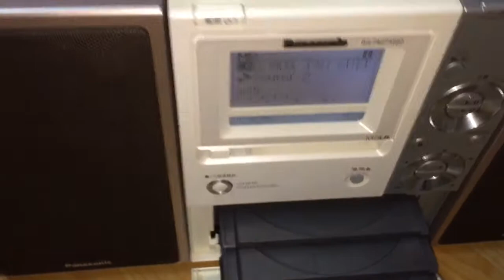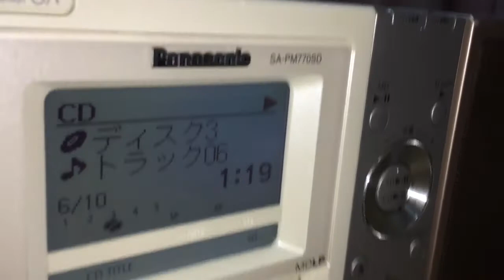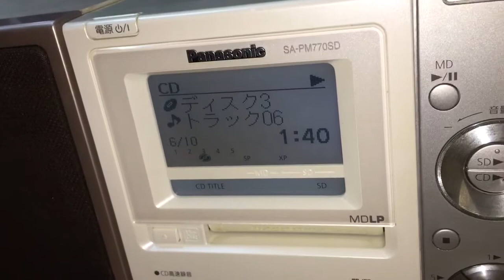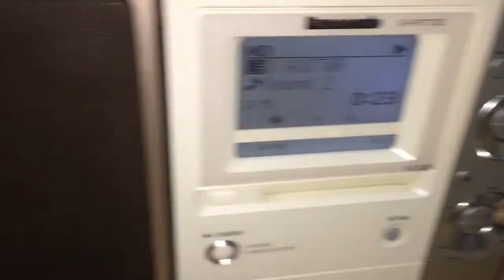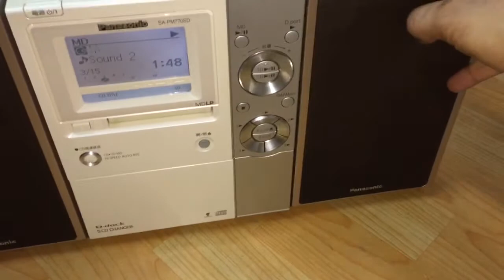Dàn Mini Panasonic SA- PM770SD chất âm quá hay ( LH:0939609039 )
Dàn Mini Panasonic SA- PM770SD chất âm quá hay ( LH:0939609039 ) Zalo